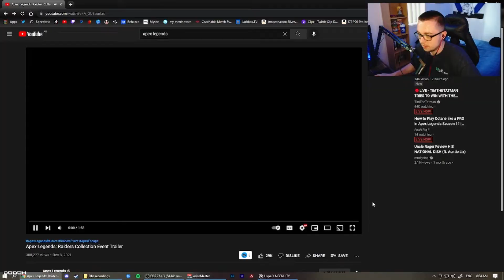Apex Legends: Raiders Collection Event - REACTION/BREAKDOWN - (Season 11)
Here we go. Finally a Collection Event for season 11. I've been in a made rut with Apex lately. I haven't been enjoying at all but hopefully, this Collection Event fixes that. I'm super excited for Polar Express!! Its always been a favourite LTM for me and i'm really happy it's back. Thought it odd there is no Town Takeover but i'm thinking we will get one for the Anniversary event. Over the Raider Collection Event, skins are looking amazing and the heirloom is just mid but its is what it is. We have content and that's a W.

I upload twice a week Mon-Wed-Friday at 6am AEDT! (4pm EST)

Timestamp's:

Intro - 0:00
Reaction  - 1:11
Breakdown - 3:36